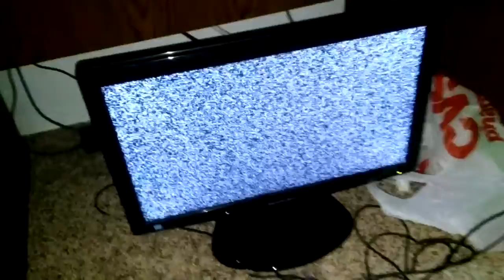An old SNES.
I could watch this for hours.